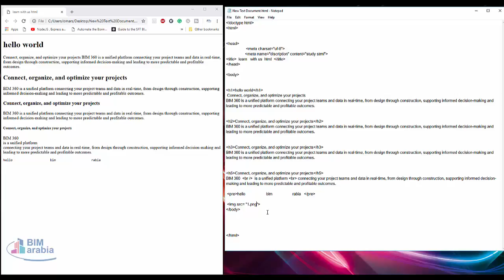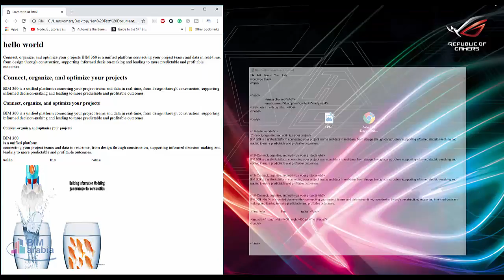04 HTML اضافة صورة